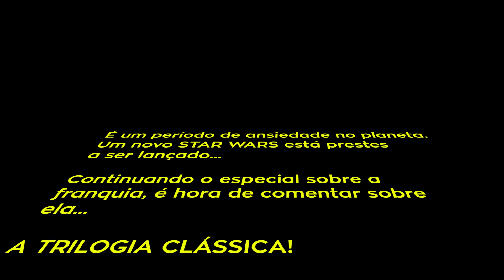A TRILOGIA STAR WARS QUE DEU CERTO (Trilogia Clássica)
Aquecendo para Os Últimos Jedi, é hora de comentar da trilogia que deu começo a mania Star Wars: a Trilogia Clássica, que conta a história de Luke Skywalker enfrentando o Império e Darth Vader.

Por que essa trilogia virou um sucesso tão estrondoso que sobrevive décadas? Quais são os melhores pontos? E porque George Lucas acertou?

Deixe nos comentários qual o seu personagem favorito dessa primeira trilogia.

O Bilheterama é um canal com vídeos diários sobre os principais lançamentos de filmes nos cinemas, com críticas incríveis (ou não), além de reviews de games, análises de séries e episódios, opiniões sobre quadrinhos e mangás e comentários sobre assuntos da cultura pop.

 Ou seja, tem de tudo um pouco, sempre trazendo informação, bom humor e sem preconceitos ou mimimi.